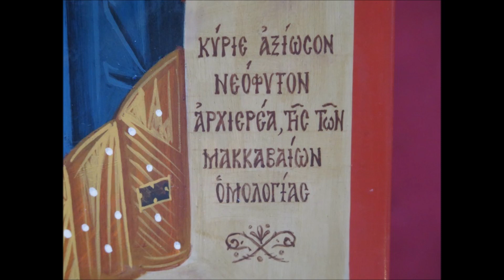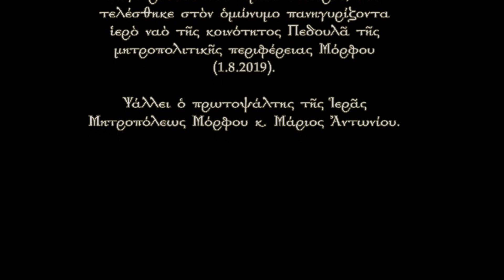Ὁ σταυρὸς τῶν Μακκαβαίων - Πεδουλᾶς 1 Αὐγούστου 2019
Κήρυγμα Μητροπολίτου Μόρφου κ. Νεοφύτου στὴ Θεία Λειτουργία τῆς ἑορτῆς τῆς Προόδου τοῦ Τιμίου Σταυροῦ, ποὺ τελέσθηκε στὸν ὁμώνυμο πανηγυρίζοντα ἱερὸ ναὸ τῆς κοινότητος Πεδουλᾶ τῆς μητροπολιτικῆς περιφέρειας Μόρφου (1.8.2019).